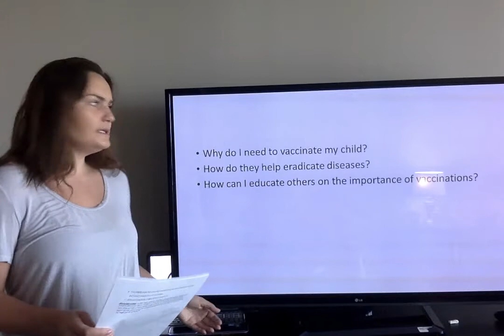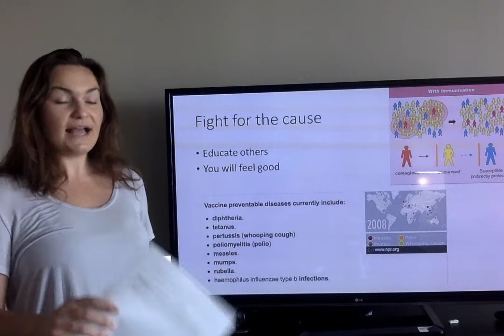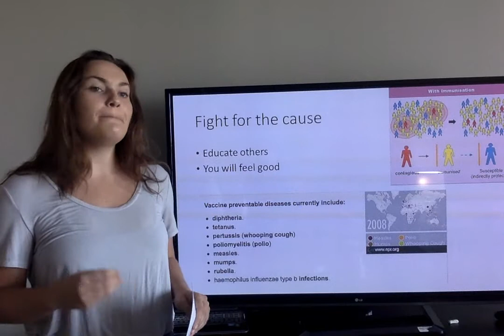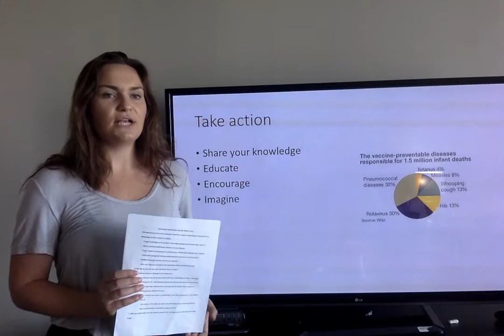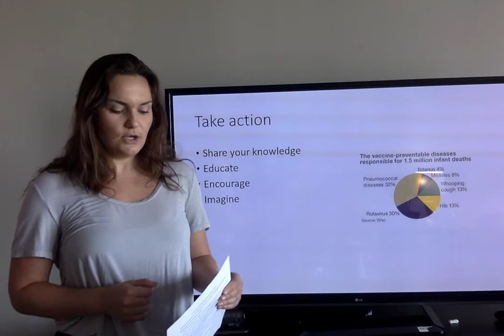Call to action